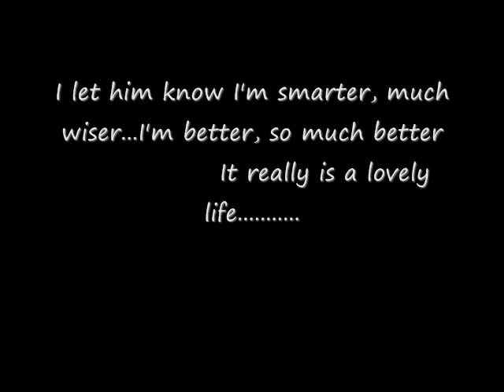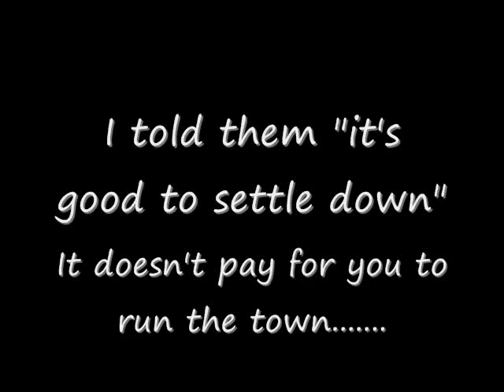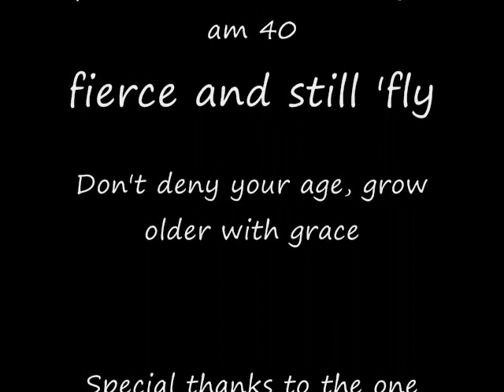Celebration of life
This video was born from my spirit after reflecting over my years and celebrating the ups and downs, the changes and the new chapters in life after someone told me I was old cuz I was 40.I am embracing the right now and enjoying the ride. this one I share with my husband.
lovely life - Marcia Griffiths